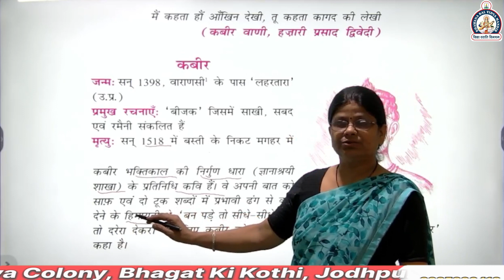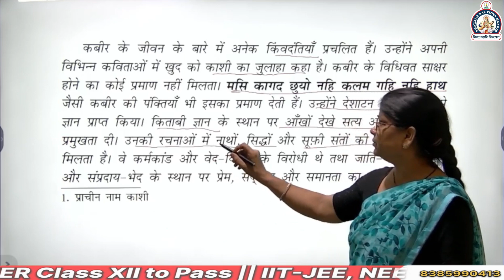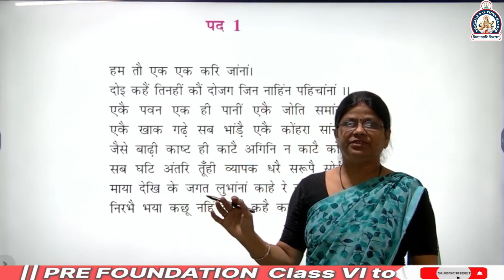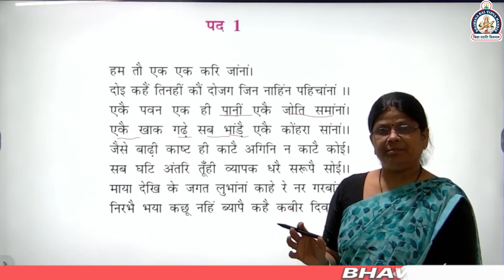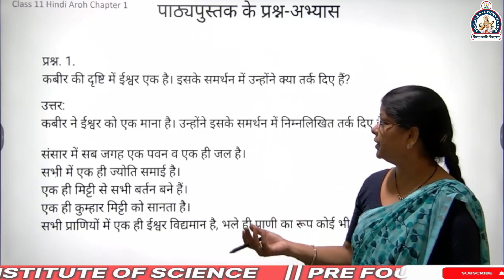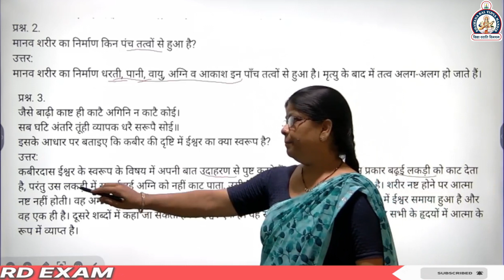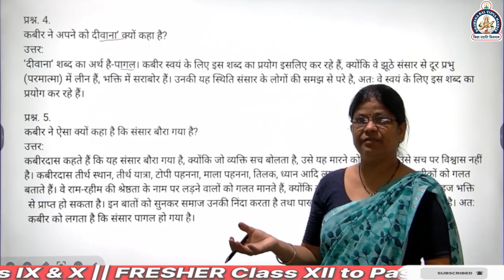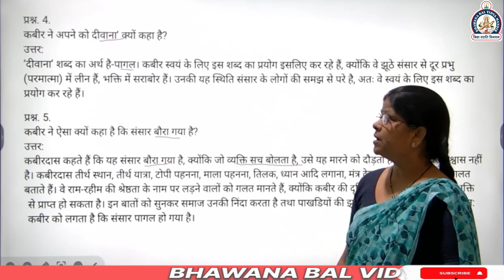CLASS 11th || Kabir Class 11th Hindi || कबीर के पद || KAVYA KANTH || COMPLETE CHAPTER || ANITA MAM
✔️ Class: 11th
✔️ Subject: Hindi (Antra) Elective
✔️ Chapter: Kabir (Chapter 1)
✔️ Topic Name: Kabir Kavya Khand